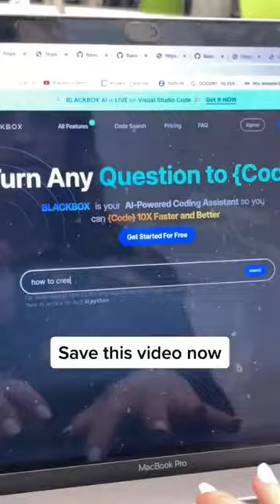send this reel to a programmer